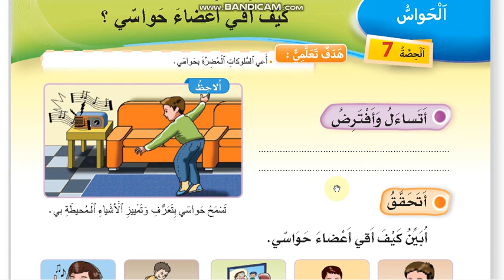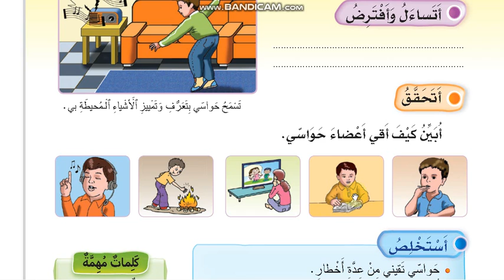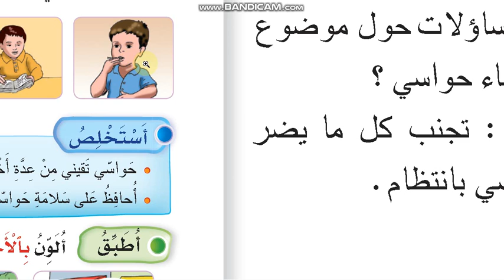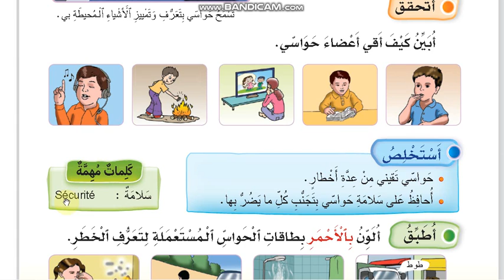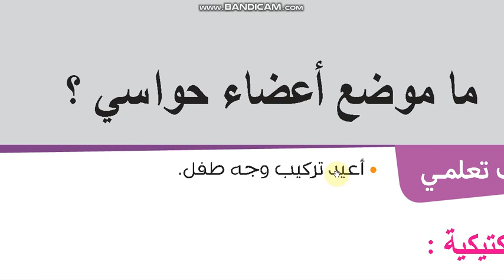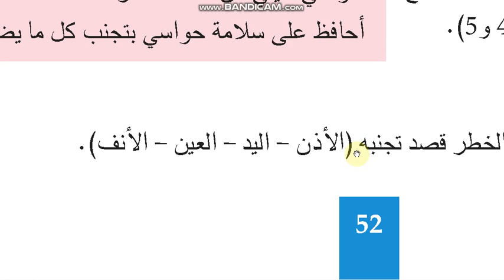الأساسي في النشاط العلمي للسنة الأولى من التعليم الابتدائي ، الحواس، كيف احافظ على حواسي؟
الأساسي في النشاط العلمي للسنة الأولى من التعليم الابتدائي ، الحواس